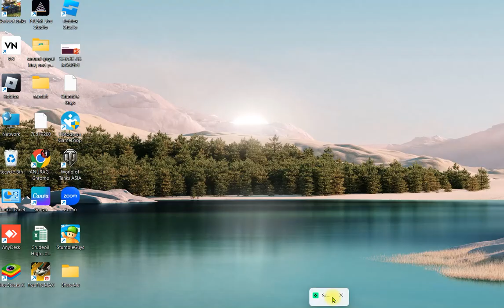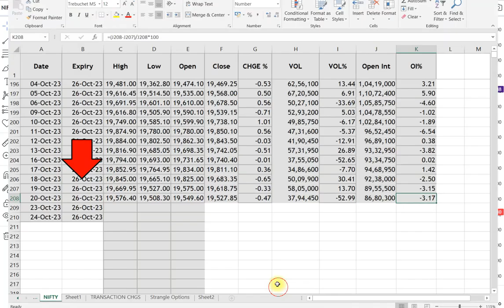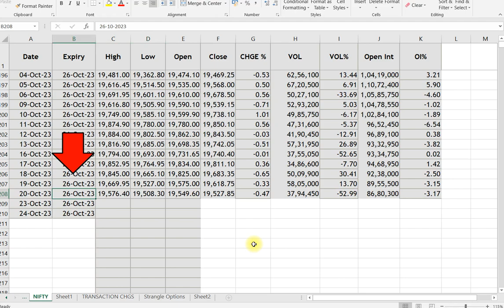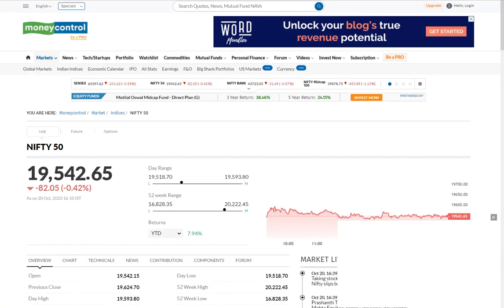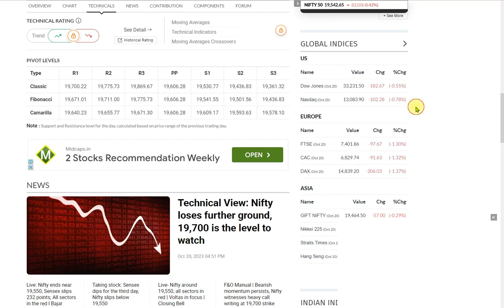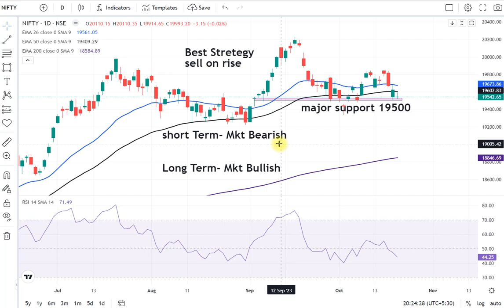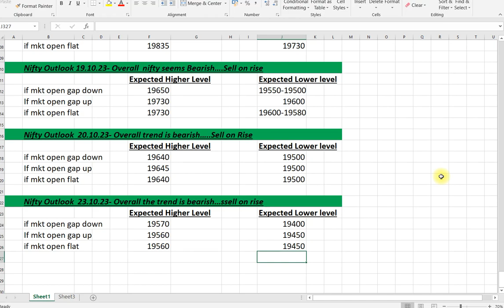NIFTY KI BAAT AAP KE SAATH-20.10.2023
Hi Welcome everyone This Channel is about Nifty next level analysis to get picturize of FII/DII/Volume/OI/Support and Resistance data along with Low Risk and High Reward calls

Whether you're a seasoned trader or just starting your journey, The Daily Market Analysis videos offer valuable information and guidance to help you navigate the complexities of the market.